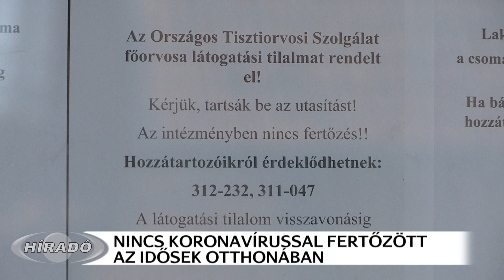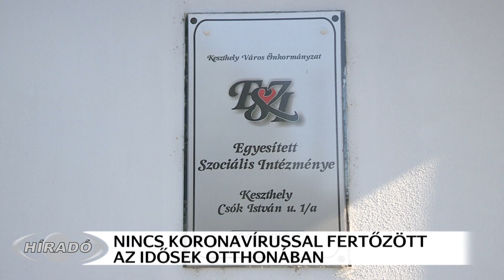Nincs koronavírussal fertőzött az ESZI Idősek Otthonában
Másfél hónapja van látogatási tilalom az Egyesített Szociális Intézmény Idősek Otthonában. A lakók azóta nem találkozhattak hozzátartozóikkal. Az intézmény dolgozói a világhálót hívták segítségül, videóhívásokat tartanak a lakóknak. Azt látják, erőt ad az időseknek, hogy nem csak a hozzátartozó hangját, hanem arcát is látják. A keszthelyi intézményben nincs koronavírussal fertőzött személy.